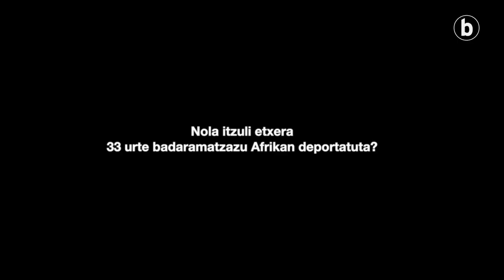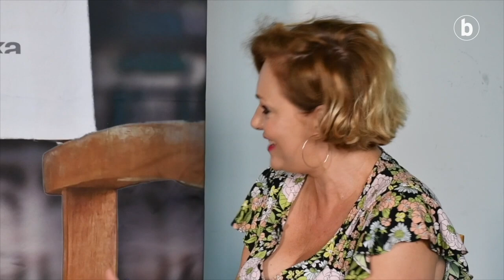Txaber Larreategi Zurriolako Butakan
| Txaber Larreategi zinemagilea Zurriolako Butaka saioan izan da 'Caminho Longe' dokumentalaz hitz egiteko.